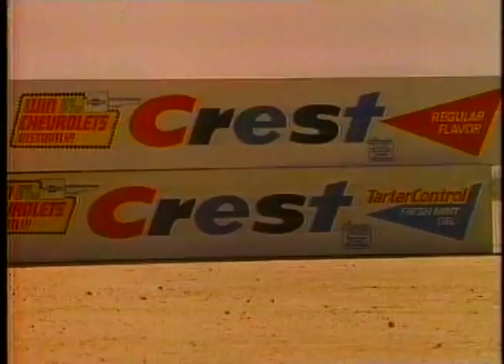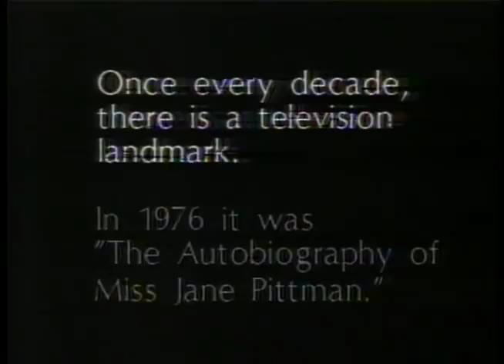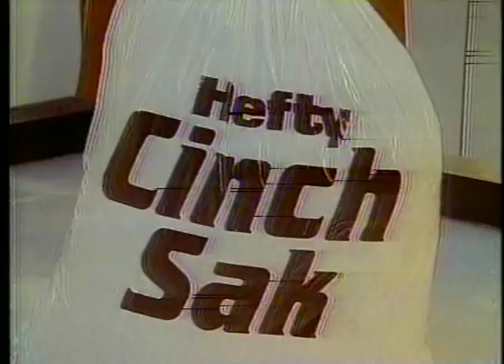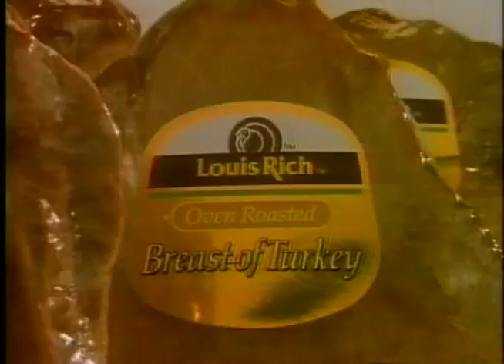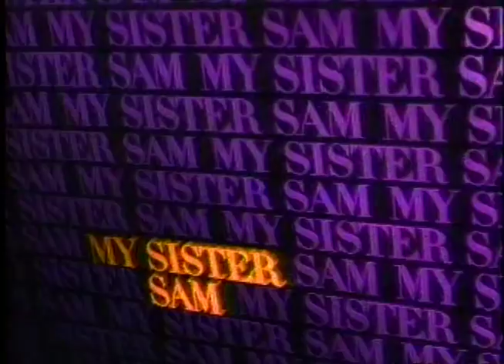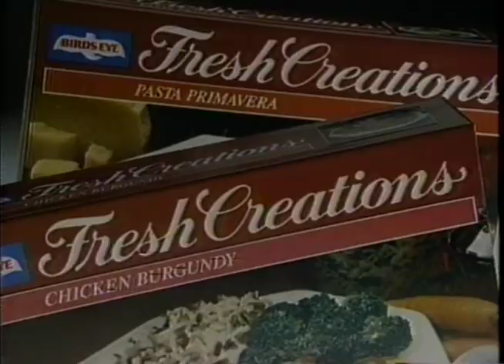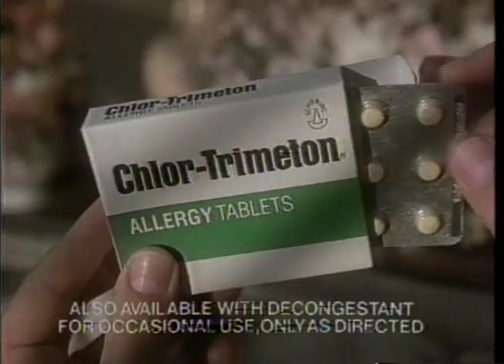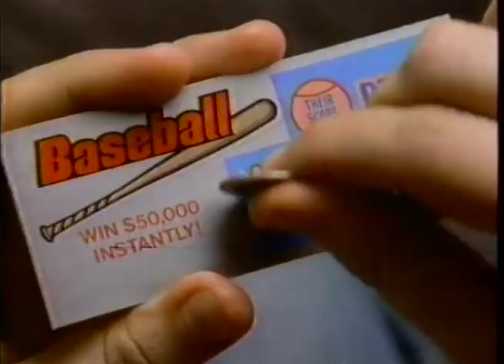80's Commercials Vol. 591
These commercials aired on CBS on May 8th, 1987

1. McDonald's Monopoly Game
2. KXTV Station ID
4. Scope Peppermint
5. Bounce (1:43 Can we get some autotune in here?)
6. Chevrolet/Procter & Gamble Contest
7. Haltran
8. Promo for "Murder She Wrote" (It seems like A LOT of people die around this lady)
9. Promo for "A Gathering Of Old Men"
10. Promo for "Ghost Of A Chance" ("A white man who has to put up with a BLACK ghost" is definitely cringeworthy)
11. KXTV Station ID
12. Kellogg's Product 19
13. Hefty Cinch Sak
14. McDonald's (I love the bird puppets at the end.  Whoever added the Dodo was certainly having some fun LOL)
15. Rice A Roni
16. "Falcon Crest" Commercial Bumper
17. Promo for "West 57"
18. CBS Station ID
19. KXTV News 10 Promo
20. Safeway (I've never heard of anybody roasting a turkey for Mother's Day)
21. KXTV News 10 Newsbreak (Dick Cable?)
22. White Shoulders By Evyan
23. KXTV News 10 Newsbreak
25. Kool-Aid
26. Louis Rich Turkey
27. Colgate
28. Lipton Potatoes & Sauce
29. Alpo
30. McDonald's
31. Glorious By Gloria Vanderbilt
32. Promo for "Kate & Allie", "My Sister Sam", "Newhart" and "Designing Women"
33. Next on "Falcon Crest"
34. "Falcon Crest" End Credits (The competing voiceovers drive me insaane)
35. Promo for "Cagney & Lacey"
36. CBS Station ID
37. Braun Hand Blender
38. Bird's Eye Fresh Creations (With Wendie Malick)
39. Intimate by Revlon (I'm honestly surprised this could air on TV back then...)
40. Chlor-Trimeton
41. Fulton
42. Final Art Sale (Is this just a scheme cooked up by a bunch of hotels to get rid of the crappy paintings in their rooms?)
43. Starting Point
44. Baseball Lottery Scratchers